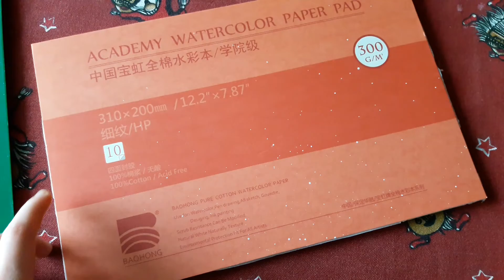Простой горный пейзаж акварелью. Пошаговое описание. Акварель для начинающих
Горы и елки в тумане у озера - простой, но эффектный пейзаж. Подробное описание. Акварель для начинающих.